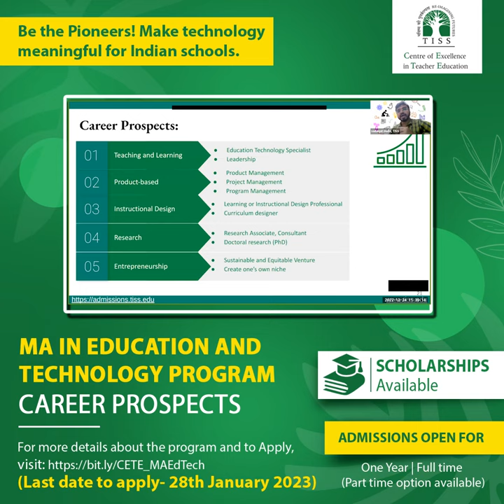M.A. in Education and Technology- Career Prospects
Mr. Sadaqat Mulla (Project Manager (Educational Technology) and Teaching Faculty, CETE, TISS ) in this video gives insights into the various career prospects for the newly launched M.A. in Education and Technology programme. This programme has been crafted by industry experts with a flexible structure apt for students and working professionals.
Last day to apply: January 28, 2023